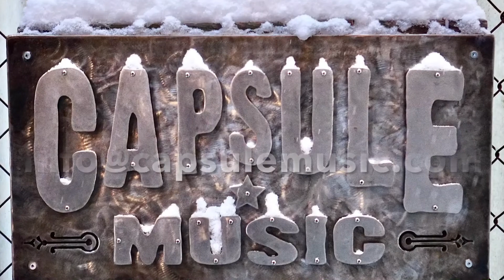1929 Martin Acoustic 0-18k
We’re lucky enough to sit and play these beautiful guitars as we try to describe them and this one we can't put down!
Here we have a 1929 Martin 0-18K acoustic guitar.
The Koa body is in beautiful shape and crack free. The guitar was just set-up by the great Mike Spicer who re seated the original rail frets and cut a new bone saddle.
The neck has also been reset and the guitar plays perfectly.
The intonation is bang on!
The tone is clear and present with warmth.
This is a special guitar that has another 90 years of life and songs.